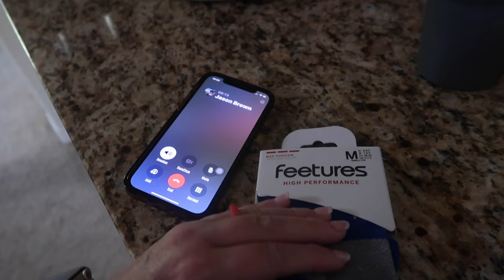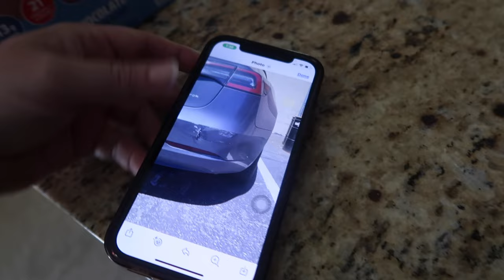SOMEONE HIT OUR TESLA & DROVE AWAY | TELSA IN A HIT A RUN | TELSA IN AN ACCIDENT...AGAIN | DITL SAHM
AMAZON FAVORITES:

TRAVEL BACKPACK & Cubes:

Travel Compressions Bags:

LUG TRAVEL BAG:

MICROFIBER BEACH (TRAVEL) TOWELS:

GoPro HERO9 BLACK CAMERA:

Canon PowerShot G7X Mark II Digital Camera:

Monitor Stand Riser Desk Organizer:

Bookshelf for Desktop Storage:

ART MARKER SET:

CURRENT PHONE CASE:

FETCH APP -2000 BONUS points w/ REFFERAL CODE:
5KKJA